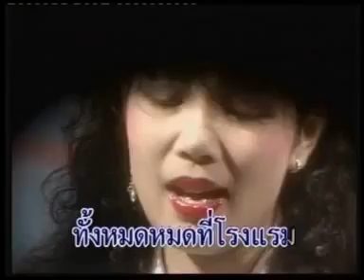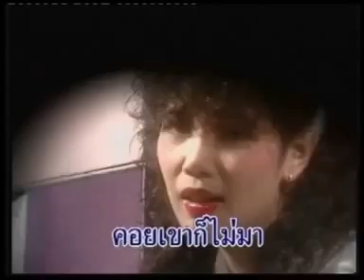อายแสงนีออน - พุ่มพวง ดวงจันทร์(Official MV&Karaoke)